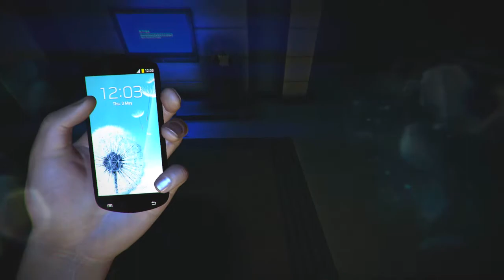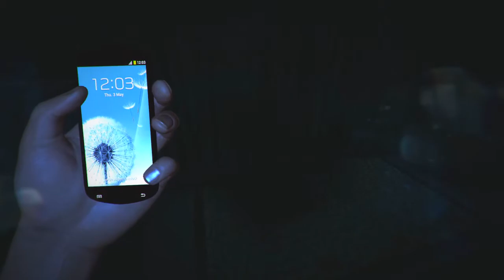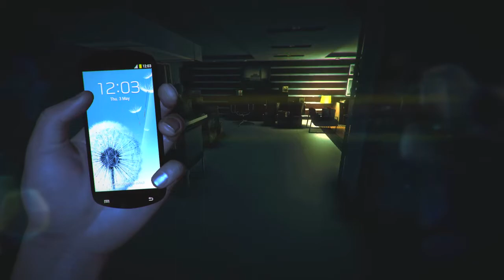DID I BREAK IT?! - ReLive (Pre Alpha)